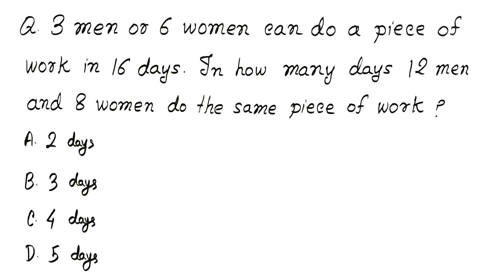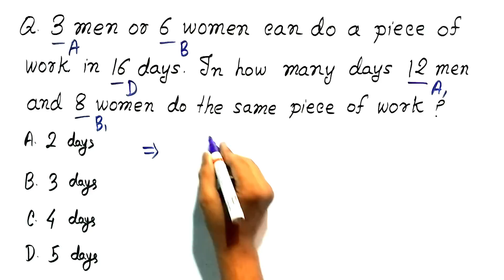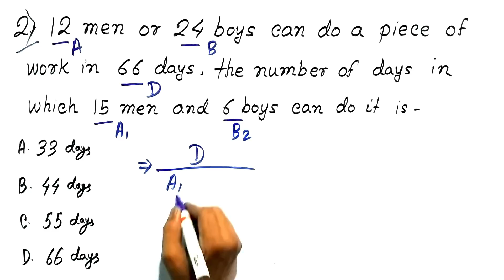TIME & WORK TRICKS | TIME & WORK SHORT TRICKS | SHORT TIME & TRICKS #57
Time & Work tricks, this time & work tricks can help you to find answer of Time & Work problems in only 2-3 seconds. This  time & work tricks can help you any competitive exam like SSC CGL, SSC CHSL, SSC CPO, BANK, RAILWAY, UPSC etc.

In this video season (SHORT TIME & TRICKS) I tech you maths short trick in short time that will help you in any competitive exam.